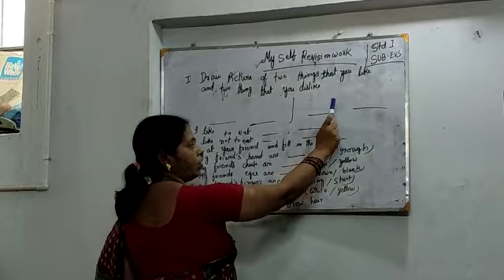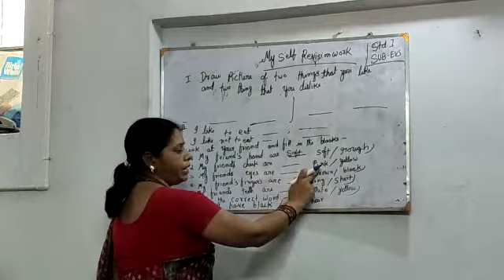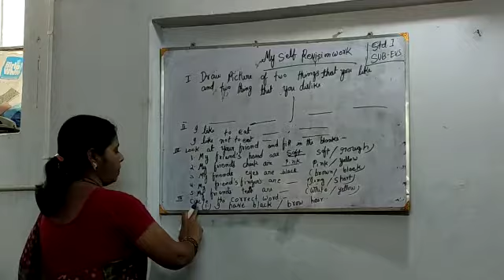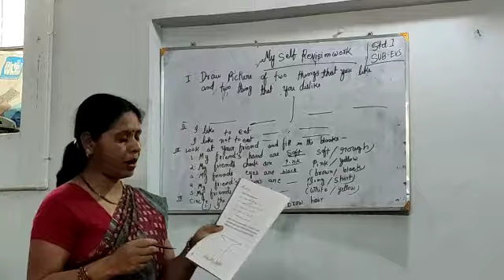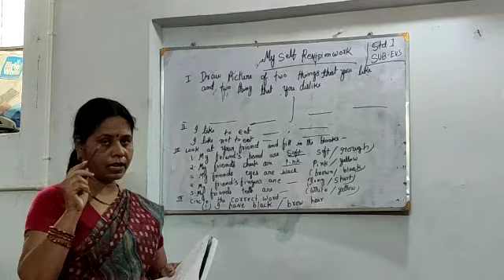STD 1 - EVS - 28.05.2020